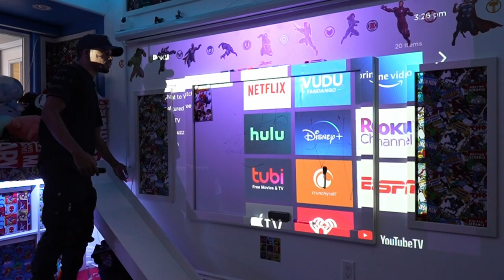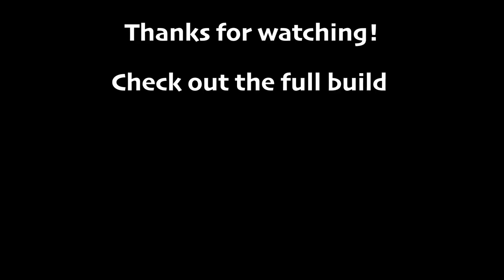The Craziest Bedroom Makeover | Before and After | Marvel’s Avengers Bedroom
Marvel's Avengers Kids Bedroom Makeover (Before and After) @TheShluvFamily by Jaja Banks

Featuring
-Spider Man/Hulk Bunk Bed
-Marvel Window Couch
-Projector
-Monkey Bars
-Led Lights
-Whiteboard
-Climbing Net